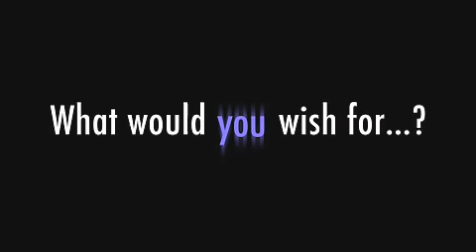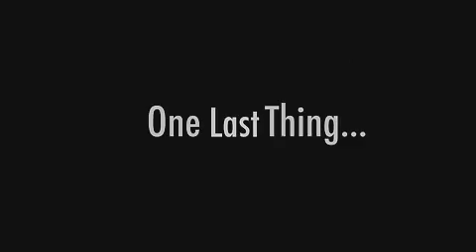Последнее Желание - Last Request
Вокруг так много женщин, а у него так мало времени...Ролик к комедии Последнее Желание. Подробнее на сайте